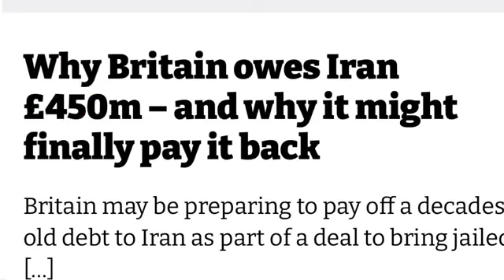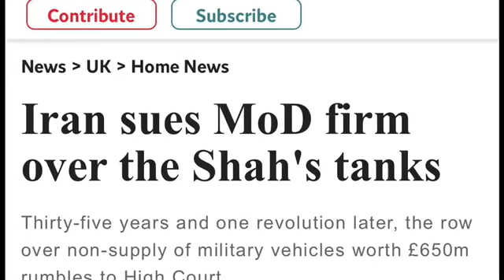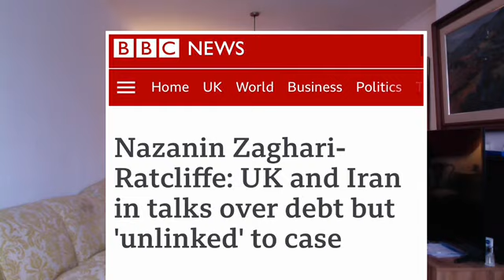Why UK owes Iran 450 million pounds?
In 1970's Iran paid UK over 600 million pounds for a defence deal, UK failed to deliver the equipment for which Iran paid in advance and for over forty year it UK has failed to return the money it owes to Iran . details of the story in the video.